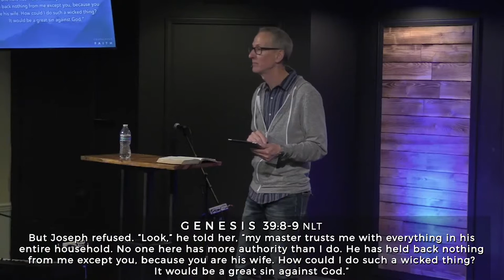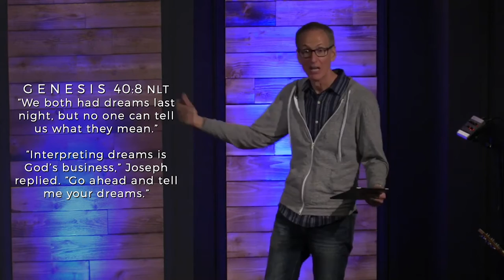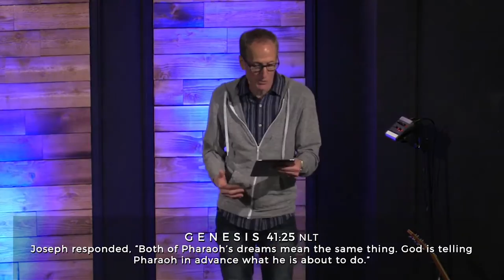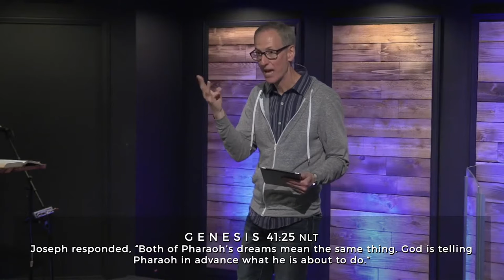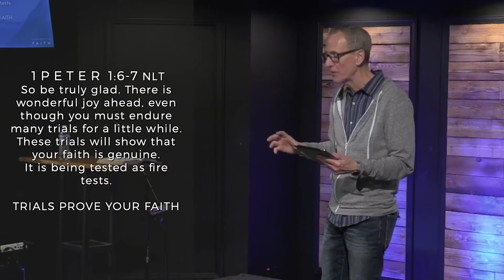June 12 - Joseph - Crazy Trials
Is there a connection between suffering crazy trials and courageous faith? Do trials CAUSE faith to grow? Is it possible to develop courageous faith WITHOUT having to go through crazy trials?  In this message, Pastor Ghyrn looks to the story of Joseph - a guy who went through the CRAZIEST trials, and came out on top.